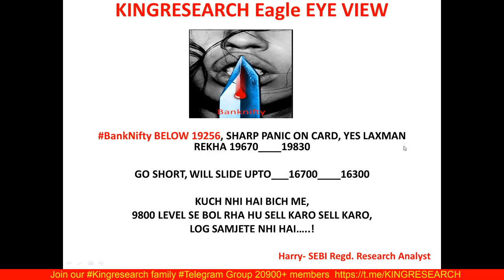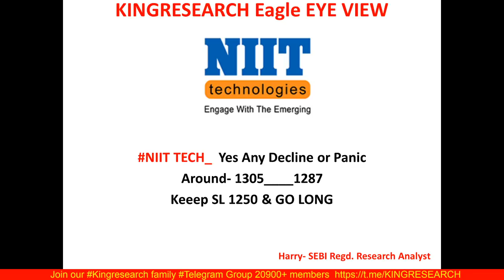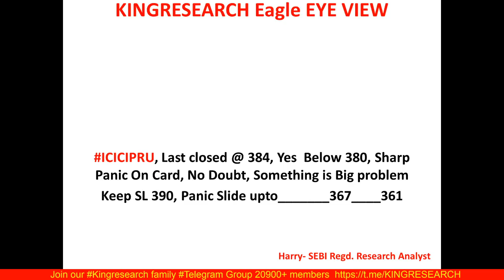Intraday Trading Strategy for 15th May | Kingresearch Eagle Eye View | Ep-34 | NIFTY Ko Thokte Raho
Intraday Trading Strategy for 15th May | Kingresearch Eagle Eye View | Ep-34 | NIFTY Below 9030 Only Thoko

📌INVESTING ALERT -📌

🎯1 Day in Month,, No More Work Can Boost Your Investment 500% in just a Few Year
📣📣ON PUBLIC DEMAND- We are Giving Chance For Joining Our Webinar
'INVESTING का चक्रव्यूह 'On 23 May 2-3 Hr, Webinar, for Investing In Stock, Only!!

How You Can Boost Your Investment, Eichermotor, Hawkins cooker, RELAXO
BATA INDIA  MULTIBAGGER, HIDDEN GEMS No-Body Will Tell You Secrets FUNDA, Only Bla Bla Bla
OPEN CHALLENGE, ABHI TUK KISI NE BATAY NHI Or NAHI AAPKO KOI BATEGA

👉 BROKERAGE FLAT 20 (unlimited lots)

9 PM TO 10:30 PM
LIFETIME MENTORSHIP & SUPPORT